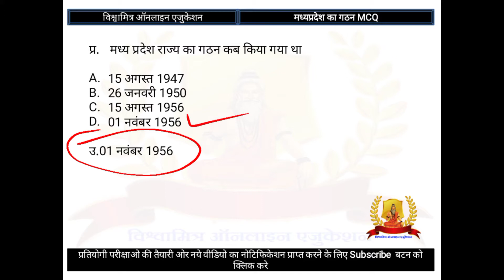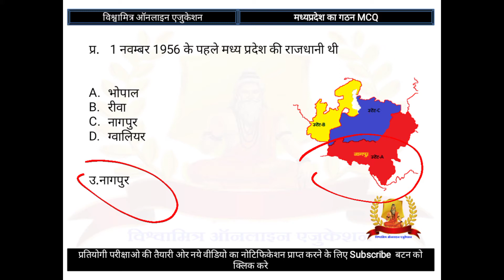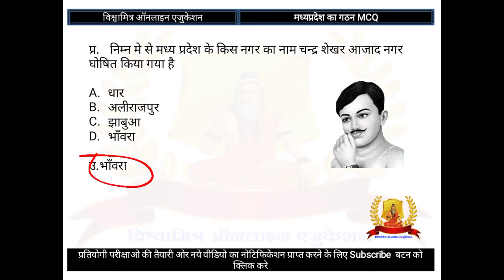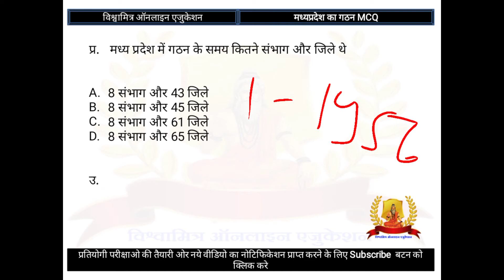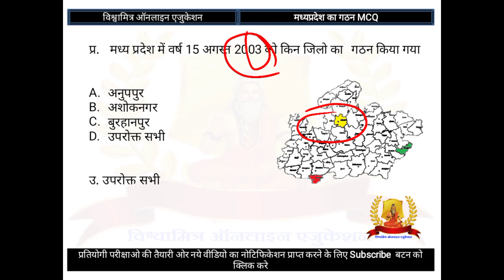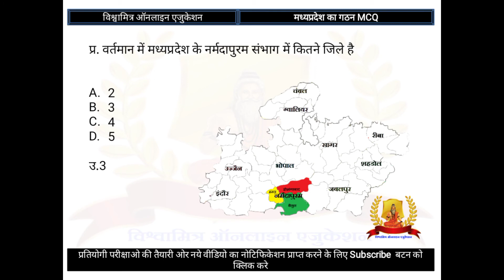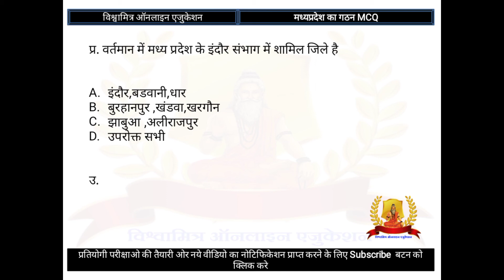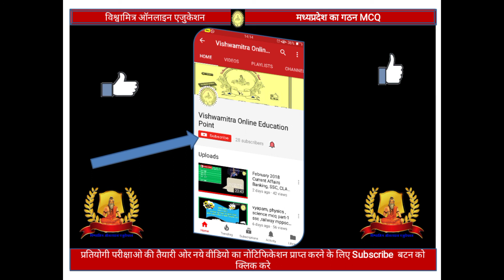मध्य प्रदेश का गठन || mp PATWARI || Madhypradesh ka gathan mcq